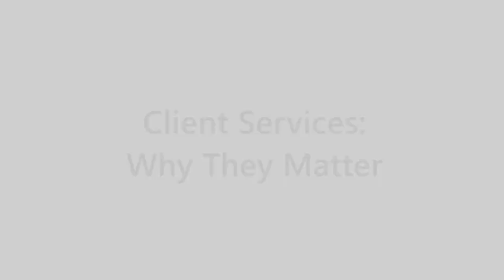002 - Digging Deeper - Client Services & Why They Matter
In this episode of Digging Deeper, Brett speaks with Michelle Miller from Sweeney Electric, Inc. They will be discussing important information regarding current client services and why they matter.